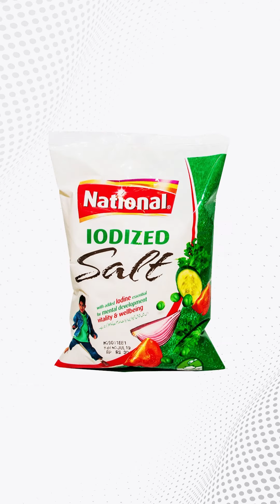Masalah Powder Packing Machine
Masalah Powder Packing Machine for sale and Masalah Packing Machine Price in Pakistan.